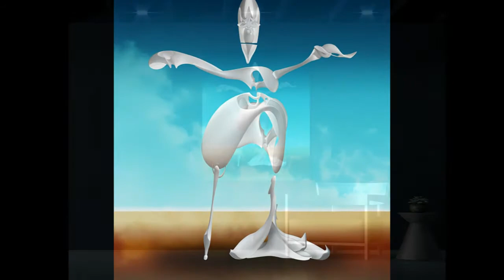The Art of J Coleman Miller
Artworks by J Coleman Miller, music written and performed by Corey Coleman Miller and Jamie Miller